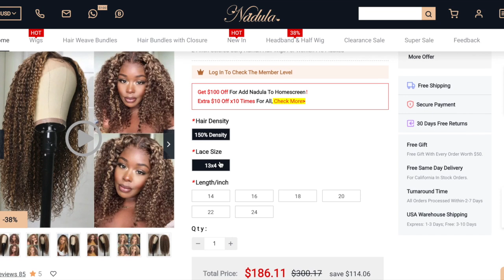BEYONCE INSPIRED HIGHLIGHT WIG INSTALL FT NADULA HAIR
Tosin Victoria
 OPEN ME ! (WATCH 720p)

                                                                   ✩  About me ✩
 ✩ Based in Canada, grew up in Lagos city, Nigeria

1 John 4:4